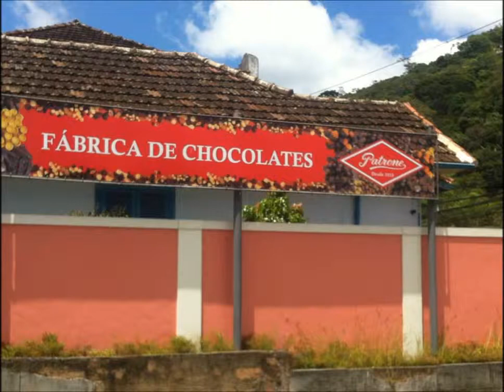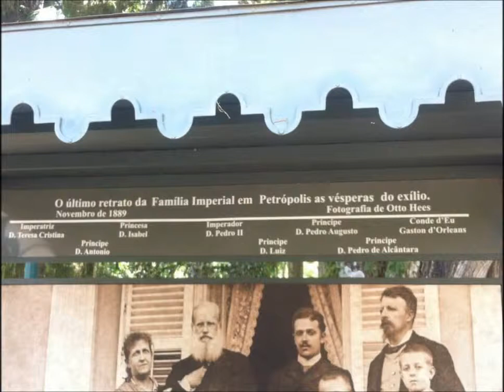Petropolis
Meu amor Leilinha e ihe filho Philipe visiting Petropolis, the place build for the last Emperior of Brasil Don Pedro II